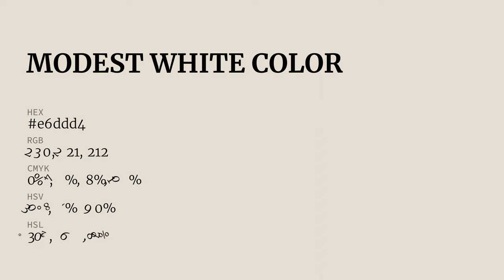Modest White color e6ddd4 hex color - Grey color - Cool color e6ddd4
What color is Modest White ? e6ddd4 hex color - Grey color - Cool color e6ddd4

Hex e6ddd4 Color Code is also known as Modest White color.